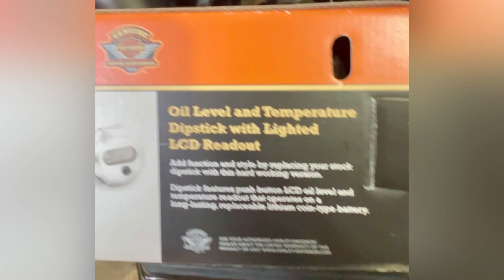Harley-Davidson Oil Level &Temperature Dip Stick with LCD readout for my 21 Road Glide